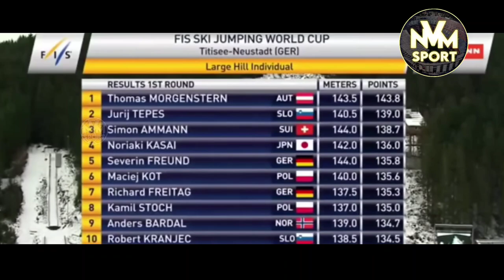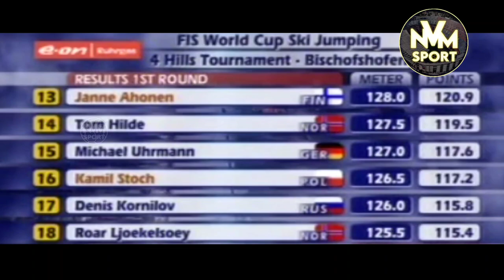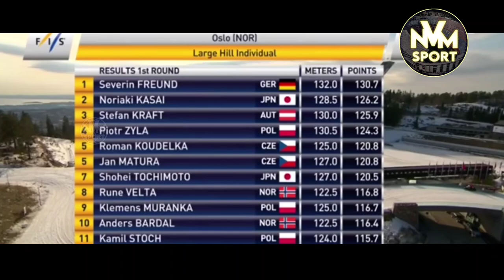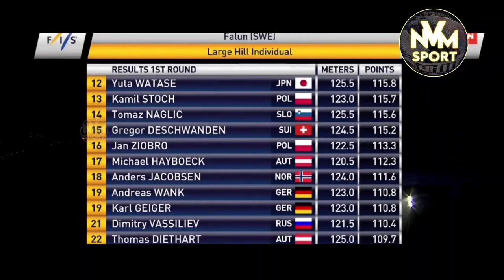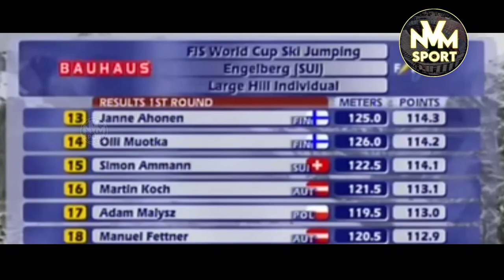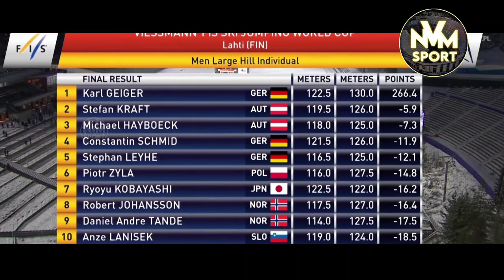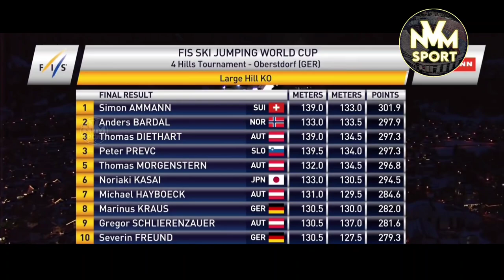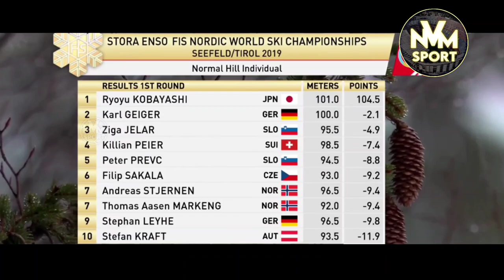Kamil Stoch - NAJWIĘKSZE powroty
Link do discorda dla widzów:
Materiał na prawie cytatu!
Art. 29
Prawa autorskie: FIS,TVP, EUROSPORT,